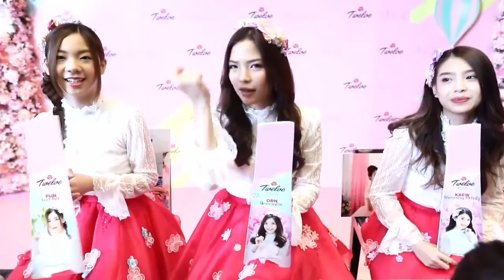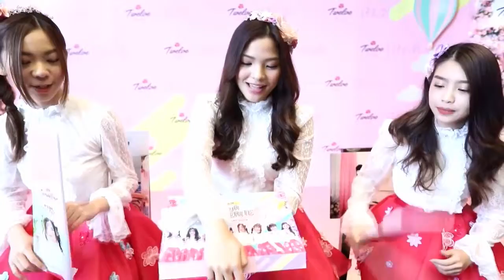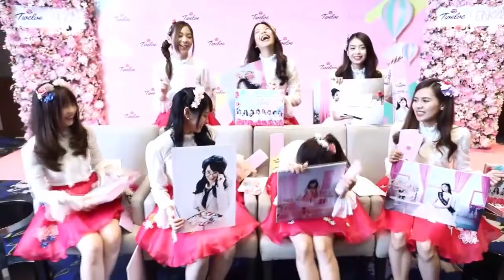FB Live Twelve Plus x BNK48 (15-09-2018)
เฌอปราง, มิวสิค, ปัญ, เนย, อร, แก้ว, น้ำหนึ่ง, โมบายล์
ขอบคุณคลิปจาก